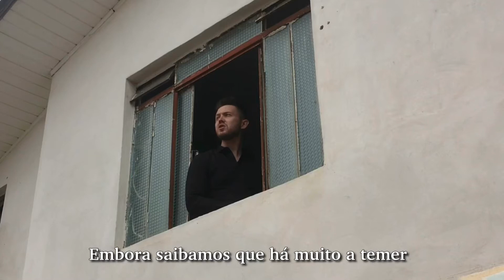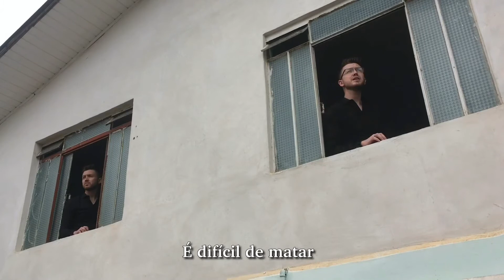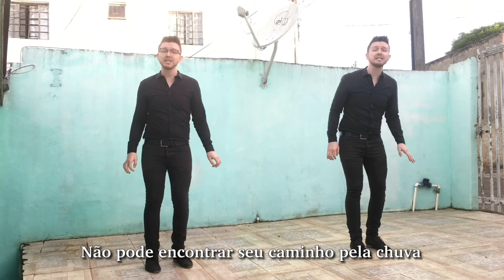When You Believe (Cover) - Mariah Carey & Whitney Houston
🇺🇸 So when I was a kid I was OBSESSED with Mariah Carey and Whitney Houston! I wanted to be both of them. No seriously.

Then a pandemic came and I’m like WHO KNOWS WHAT MIRACLES YOU CAN ACHIEVE and went crazy (at home, by myself) trying to transcribe every riff and run and duplicate myself so I could achieve my dream of being both of these divas at the same time!

Super thanks to my boss Ricardo Bührer for pushing me to do both parts and believing in me more than I did myself!

“When You Believe (Feat. Mariah Carey and Whitney Houston)” written by Stephen Schwartz from the Dreamworks film and Broadway musical, THE PRINCE OF EGYPT
Performed for the online course, “Singing the Work of Stephen Schwartz” at Projeto Broadway’s Virtual Academy 2020
Vocal preparation  Ricardo Bührer and Gustavo Valore

🇧🇷 Quando eu era criança, eu era VICIADO em Mariah Carey and Whitney Houston! Eu queria ser as duas. Sério mesmo.

Daí chegou a pandemia e pensei QUEM SABE QUE MILAGRES VOCÊ REALIZARÁ e me surtei (em casa, sozinho) tentando a transcrever a cada melisma e tentando a me duplicar para que eu pudesse realizar o meu sonho de ser as duas divas ao mesmo tempo!

Muita gratidão ao meu chefe @ricardobuhrer que me empurrou e acreditou em mim mais do que eu!

“When You Believe (Feat. Mariah Carey and Whitney Houston)” escrita por Stephen Schwartz do film Dreamworks e do musical O PRÍNCIPE DO EGITO
Apresentado para o curso online “Cantando a Obra de Stephen Schwartz” do Virtual Academy no Projeto Broadway
Preparação vocal Ricardo Bührer e Gustavo Valore